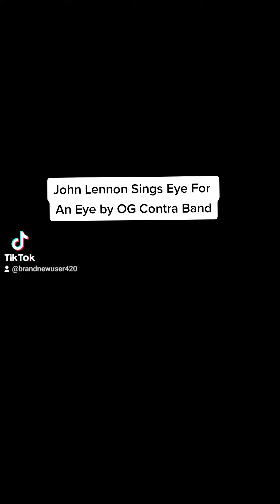John Lennon of The Beatles Sings Cover Song Of Eye For An Eye OG Contra Band Music Song